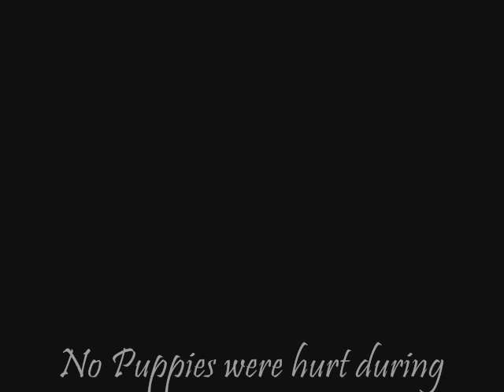Ridgeback Puppies howling Tamaridge Rhodesian Ridgebacks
Rhodesian Ridgeback puppies howling 3 weeks old